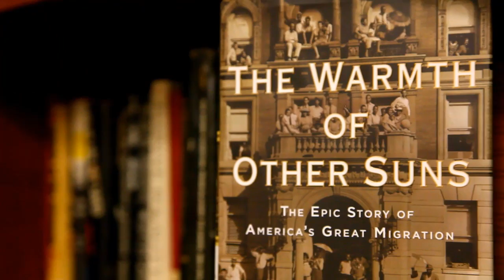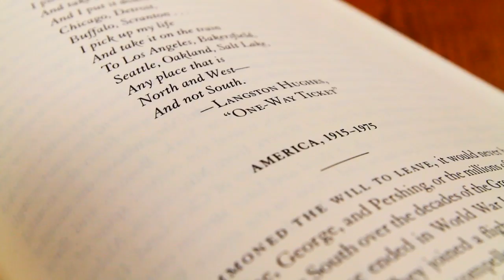Telling America's Untold Story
COM professor and Pulitzer Prize-winning journalist Isabel Wilkerson, author of the acclaimed book "The Warmth of Other Suns," talks about how writing the book provided a connection to her family's past.